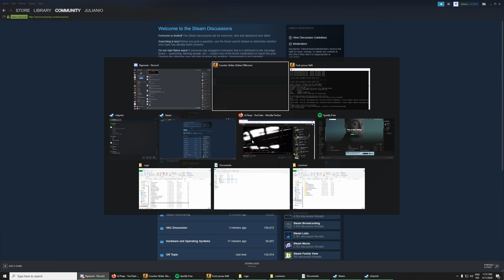[KZ] 287 LJ Failstat Ft. Dr DisRespect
The jump didn't feel like a 290~ (IF LANDED PERFECTLY)